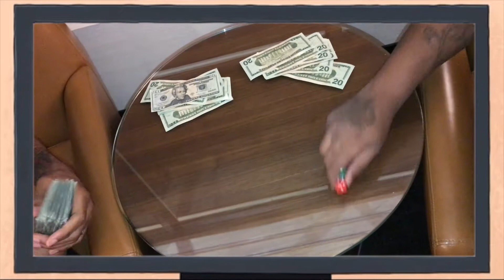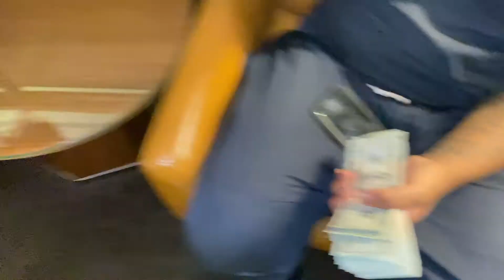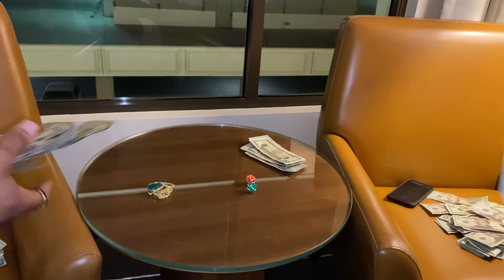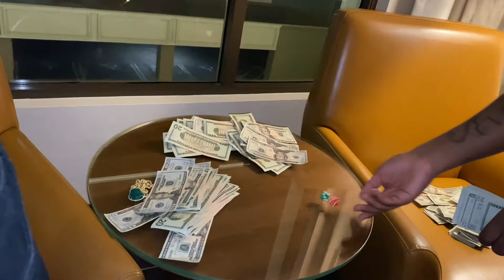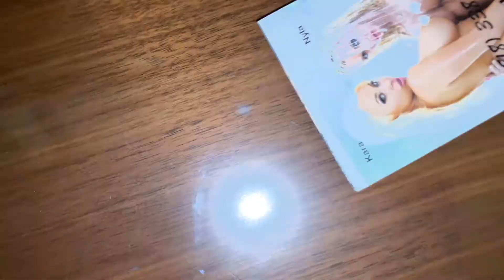I Almost Went Broke On This Dice Game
On The Road To 1 Million 💯